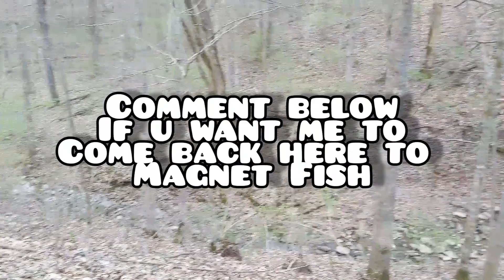A Beautiful Day To Magnet Fish At The River!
Such a beautiful day outside highs in the 80s I think I'm going to Magnet Fish at the river!